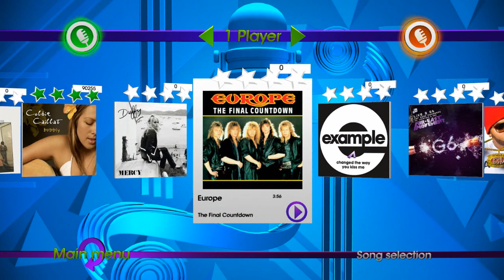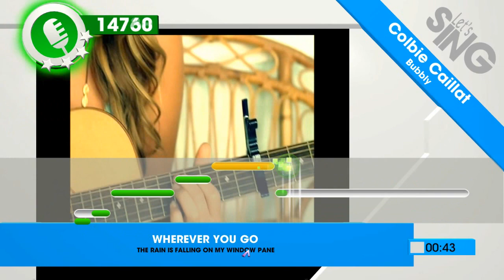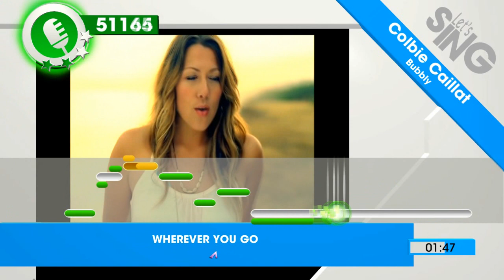Let's Sing :: Bubbly :: แน่ใจว่าคาราโอเกะ?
รายละเอียดปัญหาก็เล่าไปในคลิปแล้วนะคะ
ช่วงที่ร้องก็อย่าไปฟังมันเลย 555+ แนะนำไปหาเพลงจริงๆดูดีกว่า
ร้องเพี้ยน ร้องผิด ร้องไม่ตรงจังหวะยังไงก็ขออภัยนะคะ ร้องไม่เป็น (ฮา)
"Juropy" ติดตามข่าวสารวงการเกม สุภาพ กระชับ ฉับไว ทันเหตุการณ์

"Game Square" ตลาดนัดเกมเมอร์ มีทั้งเกมสตีม Steam Wallet และอื่นๆครบวงจร

"เหมียวแจกเกม" แจกเกมของแท้กันฟรีๆ โดยคุณเหมียวใจดี